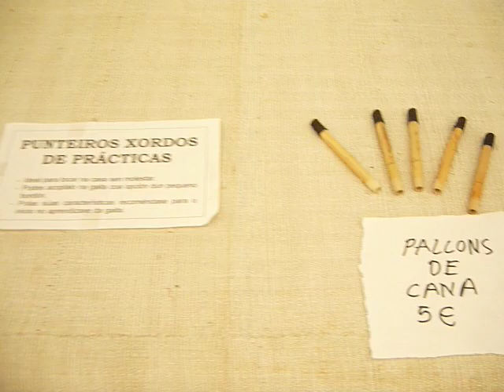Luthier de Nebra en Pardiñas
Xosé Piñeiro Pérez (Xosé de Tubío) é un mestre artesán e gaiteiro, nado a mediados dos 70 en Nebra, Porto do Son. Esta é a súa participación na Mostra de Instrumentos tradicionais do XXI Festival de Pardiñas, celebrado en Guitiriz, Lugo.